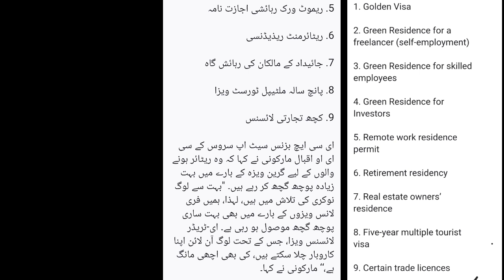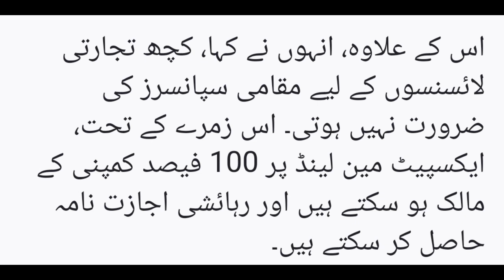UAE: Visas, residency permits that don't require a sponsor for entryThe new expected to benefit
UAE: Visas, residency permits that don't require a sponsor for entryThe new amendments are expected to benefit the local job market as well as attract more families to the Emirates

The UAE announced a raft of new entry visas and residency permits earlier this month that will not require a sponsor to enter the UAE.

This move will greatly benefit the local job market as well as attract more families to make the Emirates their home on a long-term basis.

The new amendments covered Golden Visa, Green Visa, a special visa for job seekers and residency permits for humanitarian cases. These new reforms, one of the biggest overhauls of the visa residency system in years, will come into effect.

Below are the residency permits which don’t require a UAE sponsor or employer. The UAE is yet to officially launch the application process for the newly-announced permits.

1. Golden Visa

2. Green Residence for a freelancer (self-employment)

3. Green Residence for skilled employees

4. Green Residence for Investors

5. Remote work residence permit

6. Retirement residency

7. Real estate owners’ residence

8. Five-year multiple tourist visa

9. Certain trade licences

Iqbal Marconi, CEO of ECH Business Setup service, said they're getting a lot of inquiries about Green Visa for retirees. “Many people are looking for a job, therefore, we’re receiving a lot of inquiries about freelance visas as well. E-trader licence visas, under which people can operate their own business online, are also in good demand,” said Marconi.

In addition, a five-year multiple tourist visa is also getting traction, especially from the Indian nationals.

Shamim Yusuf, general manager at Al Nahda Centre, a government service centre, said these visas that don’t require sponsors will attract more expats to the UAE and also allow long-term foreign residents to extend their stay here post-retirement.

People who have been working in the UAE for decades want to stay back post-retirement. So Green Visas and retirements residency permits that don’t require sponsorship will allow them to make UAE their second home for the rest of their lives. The new visas are aimed at promoting the UAE as a second home destination for expats so that they can stay here after serving 20 or 30 years in the country,” he added.